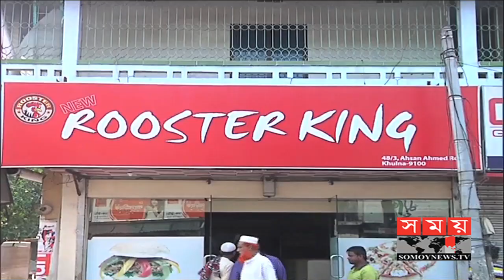আগুন নেভাতে গিয়ে নিজেরাই দগ্ধ ফায়ার সার্ভিসের কর্মীরা | Khulna News | Somoy Tv